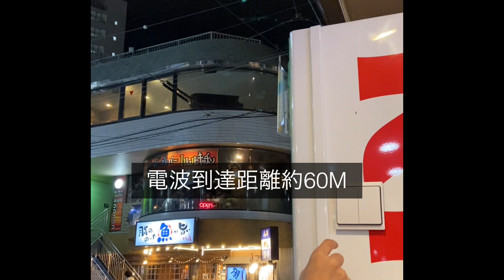【プロモ動画】電池レスリモコンで照明スイッチは「ワイヤレス」の時代！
▼エコーライツ専用ページはコチラ

▼本動画の使用機材
↓エコーライツリレーボード(8ポート)

■以下定型文
株式会社グリーンワークスです。
スマートフォンや電池レスリモコンを使って様々な機器を制御できる装置を開発している会社です。

▼こんな機器を制御
・電動シャッター
・電気錠
・電動ゲート
・業務用エアコン
・照明 (フル2線、ワンショットリモコンも含む)
・ロードヒーティング
・パソコンの起動
・センサーなどでLINE通知

住宅というよりも、学校、工場、美術館、病院といった「業務用設備向け」の装置になります。

▼当社おすすめサイト！！
↓配線レス照明システム｜エコーライツ(電池レスリモコン)

↓フル2線をiPhone/iPadで操作｜エニーライツ